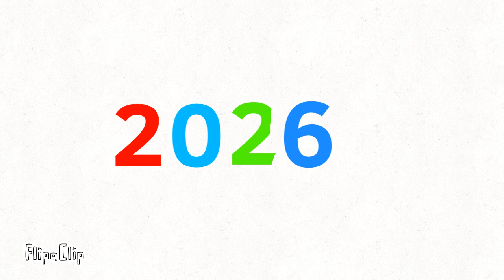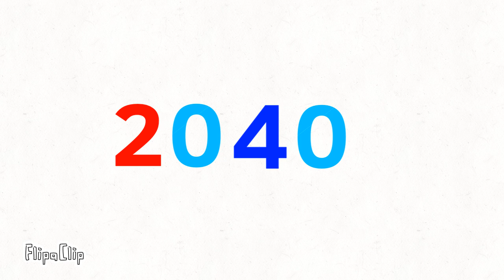R.I.P 2021 - 2039